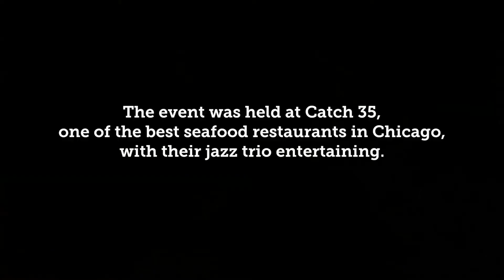2015 Where Chicago GuestBook Launch Party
In January, Where® debuted its 2015 Chicago edition of the Where GuestBook.  This beautiful hardcover book includes a photo essay of some of the city’s beautiful field houses, as well as stories on the 125th anniversary of the historic Auditorium Theatre, the colorful scene at the Maxwell Street Market and Chicago’s revived brewing scene. The Where GuestBook can be found at Chicago’s finest hotels and in the hands of the city’s leading concierges.

Connect with WhereTraveler Online